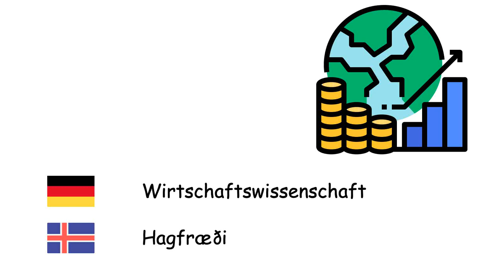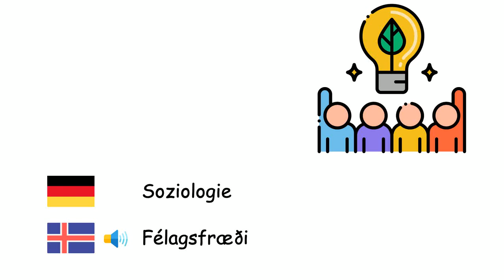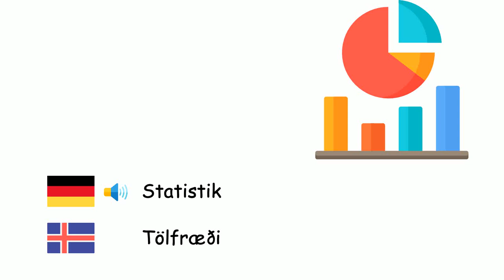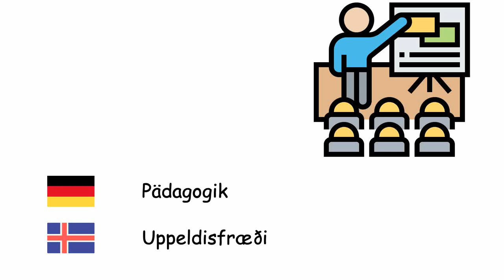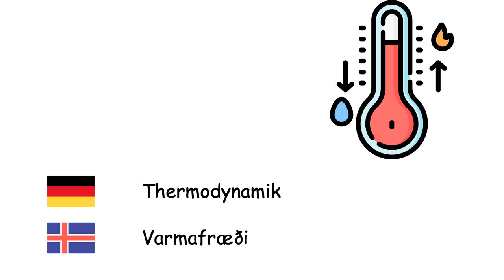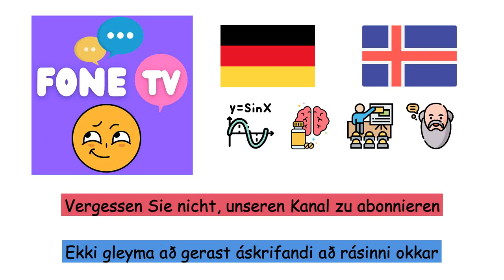Wissenschaftszweige (Isländische Sprache) (de-is)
Fone TV
de-is-28
Útibú vísinda (Íslenska)
Geographie - Landfræði
Mathematik - Stærðfræði
Physik - Eðlisfræði
Wirtschaftswissenschaft - Hagfræði
Recht - Lögfræði
Biologie - Líffræði
Philosophie - Heimspeki
Soziologie - Félagsfræði
Geschichte - Saga
Chemie - Efnafræði
Elektronik - Rafeindatækni
Medizin - Læknisfræði
Astronomie - Stjörnufræði
Psychologie - Sálfræði
Mikrobiologie - Örverufræði
Geologie - Jarðfræði
Ökologie - Vistfræði
Nanotechnologie - Örtækni
Archäologie - Fornleifafræði
Künstliche Intelligenz - Gervigreind
Informatik - Tölvunarfræði
Statistik - Tölfræði
Zoologie - Dýrafræði
Anthropologie - Mannfræði
Politikwissenschaft - Stjórnmálafræði
Pädagogik - Uppeldisfræði
Logik - Rökfræði
Molekularbiologie - Sameindalíffræði
Genetik - Erfðafræði
Quantenmechanik - Skammtafræði
Thermodynamik - Varmafræði
Geometrie - Rúmfræði
Psychiatrie - Geðlækningar
Sprachwissenschaft - Málvísindi
Meteorologie - Veðurfræði
Internationale Beziehungen - Alþjóðasamskipti
Demografie - Lýðfræði
Algebra - Algebra
Ontologie - Verufræði
Phonetik - Hljóðfræði
Akustik - Hljóðvist
Arithmetik - Talnareikningur
Trigonometrie - Hornafræði
Anatomie - Líffærafræði
Botanik - Grasafræði